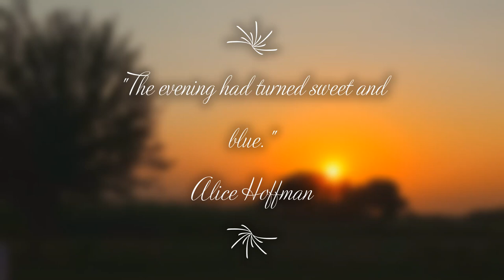Amazing nests of birds||Mellow Evening with Cogon grass||Original Painting Spot|with Masood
I love Nature and I want to save it. I have spent an evening with cogon grass in coutryside. Unique nestling by tiny creatures, including hunting a spot for a new painting. I have tried to give soothing effect in this video.